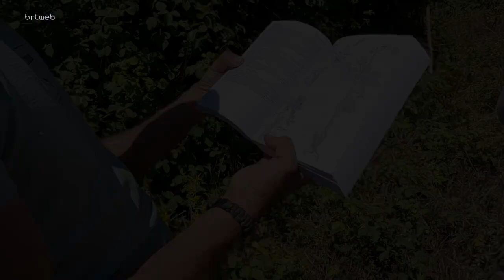Sesler ve Görüntüler 06.07.2024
Sesler ve Görüntüler Yedikonuk,Muhammetin Mağarası